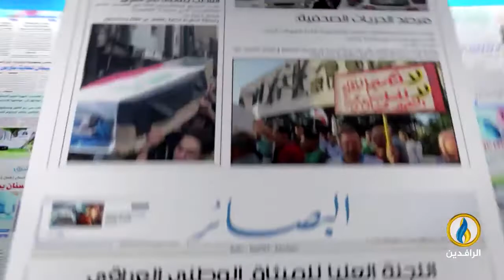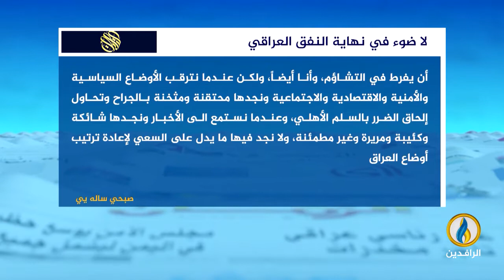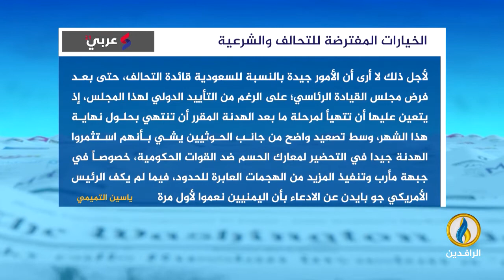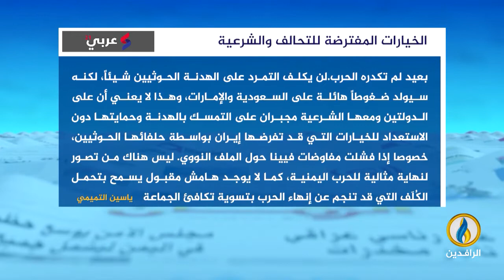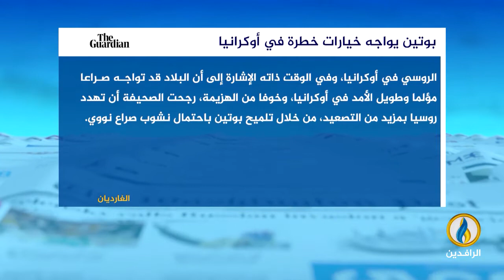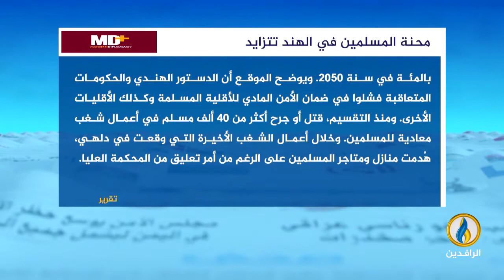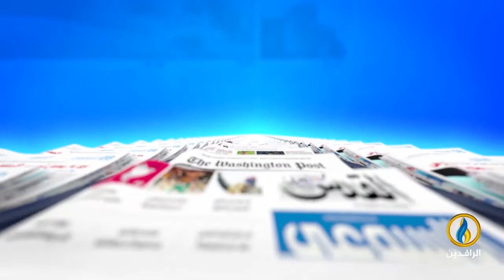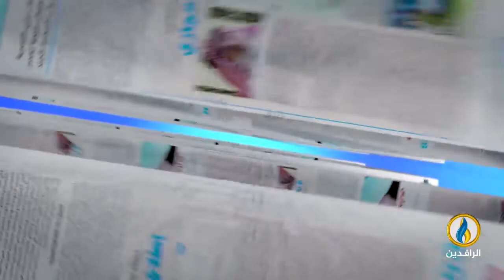صدى_الأقلام | 10 - 5 - 2022